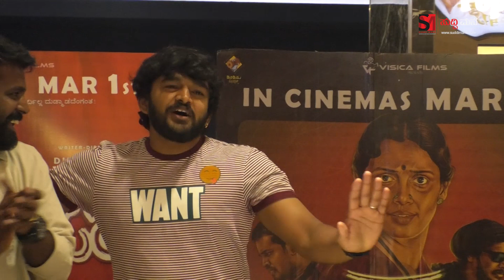Jugalbandi Movie Premier show Celebrity Review | Suddimane